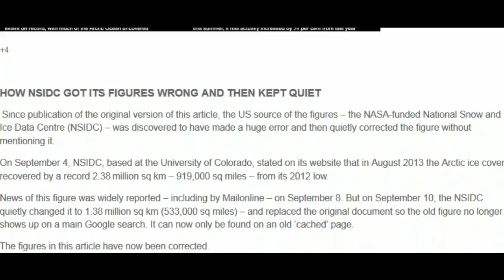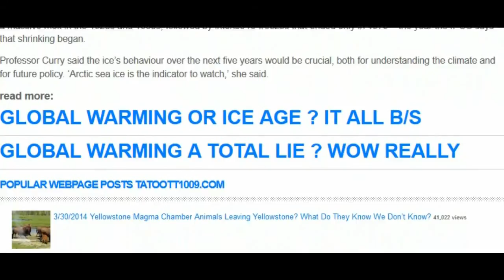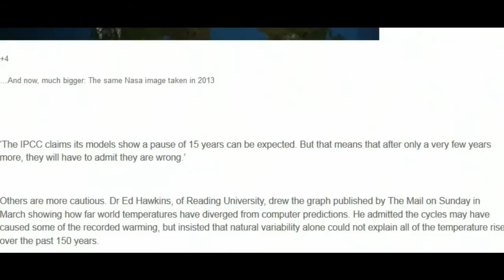Are we in the New Ice Age?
What The Science Says: Worry about global warming impacts in the next 100 years, not an ice age in over 10,000 years.

Climate Myth: We're heading into an ice age "One day you'll wake up - or you won't wake up, rather - buried beneath nine stories of snow. It's all part of a dependable, predictable cycle, a natural cycle that returns like clockwork every 11,500 years.  And since the last ice age ended almost exactly 11,500 years ago..."

According to ice cores from Antarctica, the past 400,000 years have been dominated by glacials, also known as ice ages, that last about 100,000. These glacials have been punctuated by interglacials, short warm periods which typically last 11,500 years. Figure 1 below shows how temperatures in Antarctica changed over this period. Because our current interglacial (the Holocene) has already lasted approximately 12,000 years, it has led some to claim that a new ice age is imminent.